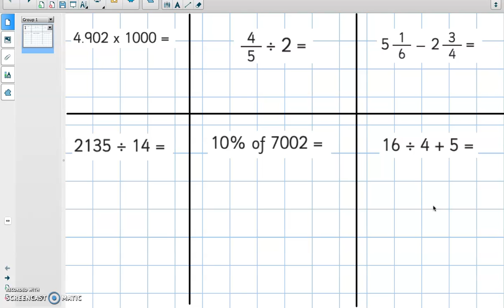Daily arithmetic 17 - 1.5.20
Happy Friday! See you later for the answers :)